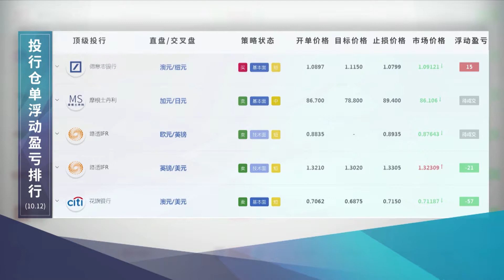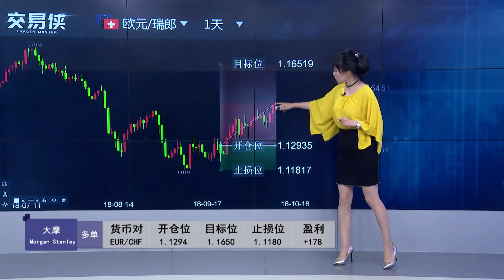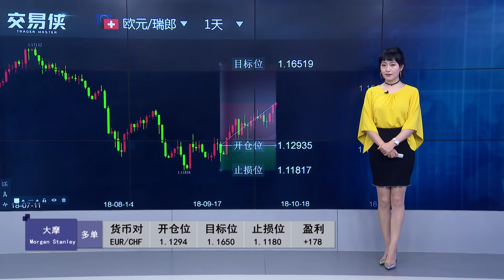意外！特朗普再次炮轰美联储，美元无奈走软，澳大利亚货币却反弹上涨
本周英镑继续受到脱欧消息面的提振，消息称英国首相称脱欧协议接近达成。美指在白宫再次炮轰美联储加息的打压下走软是支撑澳元反弹的主要原因。此外，大宗商品铜和铁矿石价格走高也对商品货币澳元构成了有力支撑。